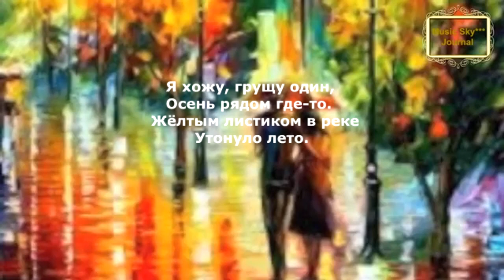Осень** Музыкальный журнал RifkatXband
Здесь я написал музыку на случайно попавшиеся мне стихи поэта Александра Шаганова. Эту песню я не мотенизирую, так как не претендую на роль значимого автора и с уважением отношусь к автору-поэту. Смотреть и слушать полностью этот клип
Желательно понять, что я записываю свои видео-клипы в самых различных жанрах,-песни на английском, русском и татарском языках, а так же инструментал.

Так же вы найдёте видео-блоги о моих путешествиях,
о размышлениях на разные темы(О всяком-разном) и об истории эстрады(Музыка СССР)и об истории ретро-песен (Music Sky***) В блоге "Трейлеры" можно найти тексты англоязычных песен. RifkatXband–это мой музыкальный псевдоним,
которым  я пользуюсь уже давно и он подразумевает то, что я один делаю
всю сложную работу не прибегая к помощи музыкантов, аранжировщиков, режиссёров, клипмейкеров, певцов и т.д. Я являюсь и автором, и исполнителем,